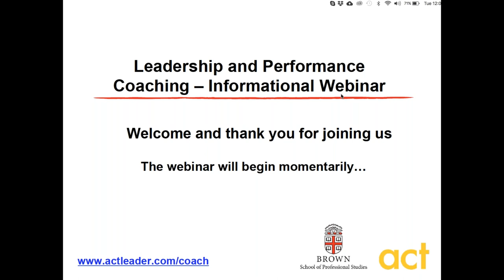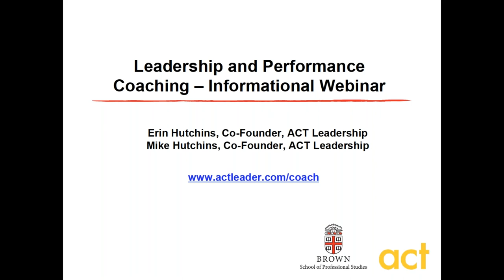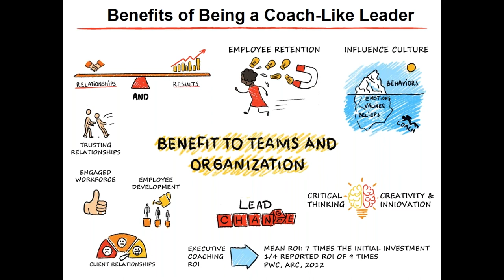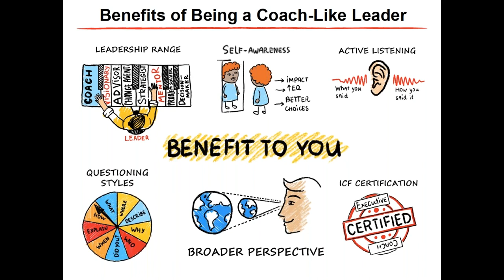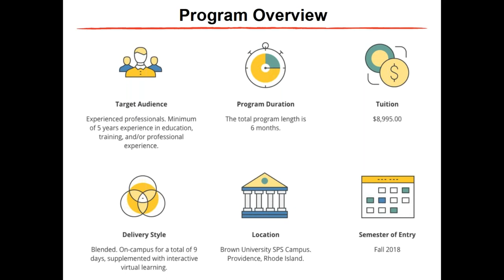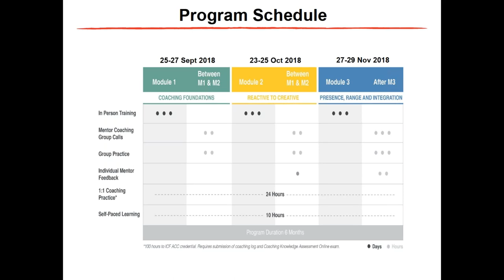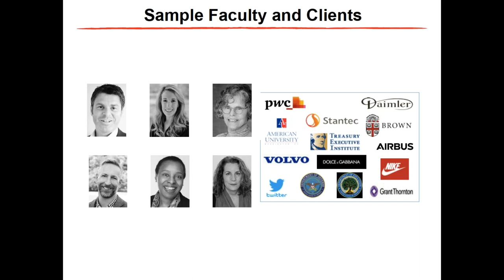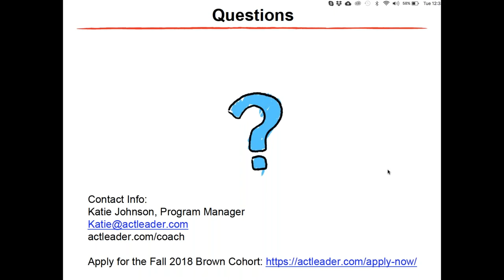Informational Webinar | ACT Leadership + Performance Coaching Certification (LPCC)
On July 7th, 2018, co-founders of ACT Leadership, Mike and Erin Hutchins, spoke about the importance of leadership and performance coaching and how it can help leaders become more effective and increase performance. They also provided details about the 6-month LPCC program, a collaboration between the Brown University School of Professional Studies and ACT Leadership.